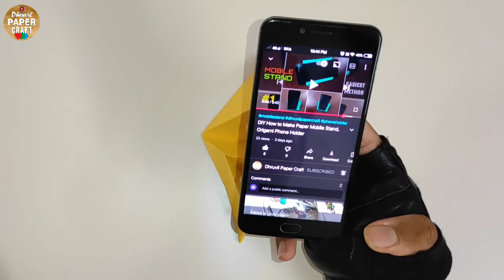How to make foldable mobile stand | easy paper mobile holder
How to make foldable mobile stand | easy paper mobile holder | mobile holder with paper | Dhruvil Paper Craft

Paper used : printer paper (A4 size)

In this tutorial video I have explained how to make easy MOBILE PHONE STAND, which can you use for your online classes, selfie, watch videos, etc. The most useful quality of it is that you can also fold it and keep in the pocket of your jeans or shirt or book and use it easily when you need it. This stand is very much helpful when you watch very long movies or watch online lectures for studies.
So by using this awesome MOBILE HOLDER your hand would never pain again !!!

I hope you understood all that I tried to explain in this tutorial.
It really motivates me.

Dhruvil Paper Craft

From : Dhruvil Shah - Gujarat, India